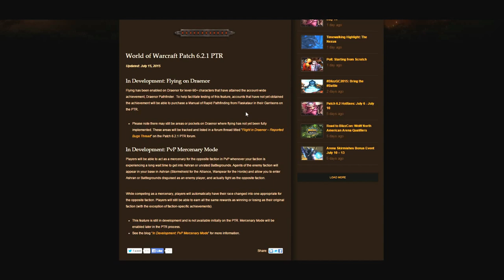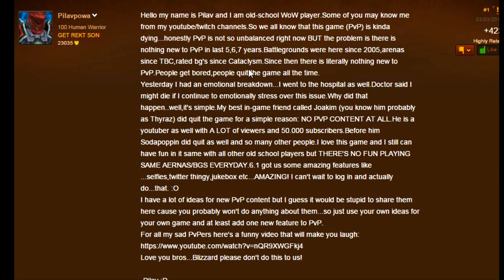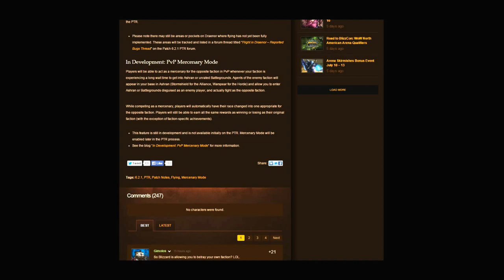World of Warcraft PTR 6.2.1 - PVP Alliance vs Alliance! wtf?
I do now pvp, but I still don't understand why. No new content, just plain stupidity!